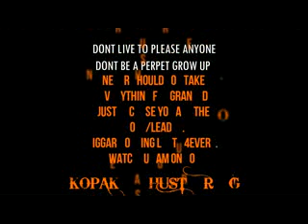KopaKin=Alex Mulyokela Diss Official Video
First ever diss and a clip video Shot by Jelly HD Graphix Directed by TwinHat.Bosss Obee Alex umwebe Nkalaimba pali imweeeee